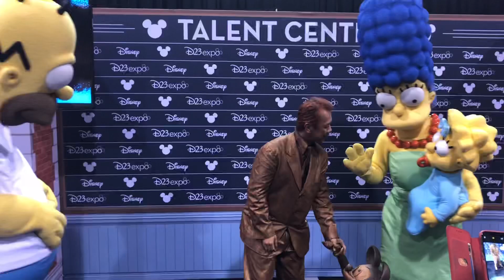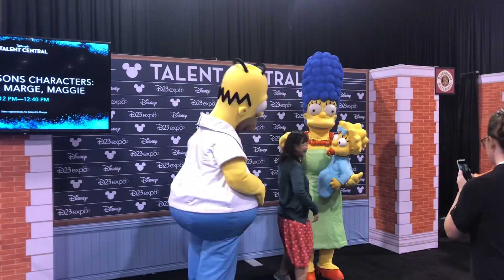Homer Meets Walt in First Disney Simpsons Meet & Greet D23 Expo